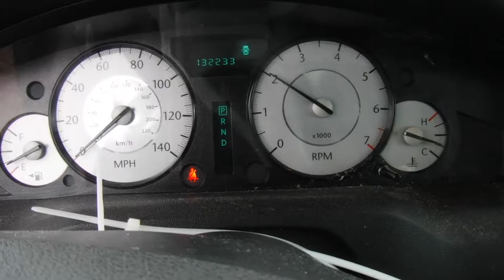S0611B 2009 Chrysler 300